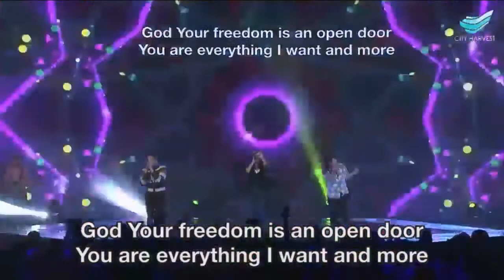This Is Living - Chervelle Chua